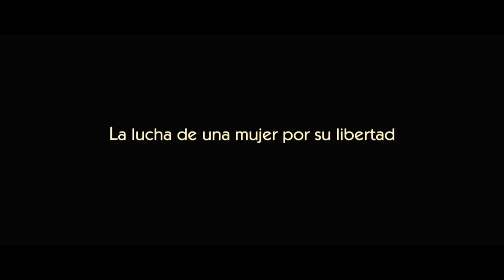Retrato Intimo - Trailer Subtitulado Latino [FULL HD]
★► S I N O P S I S◄★
Therese es una mujer adelantada a su época, un alma libre con hambre de pasión que, al ser obligada a contraer matrimonio a pesar de no estar enamorada, llega a límites extraordinarios con tal de recuperar su libertad.